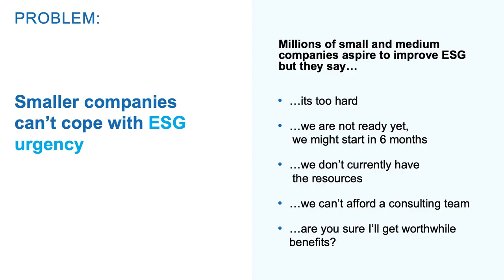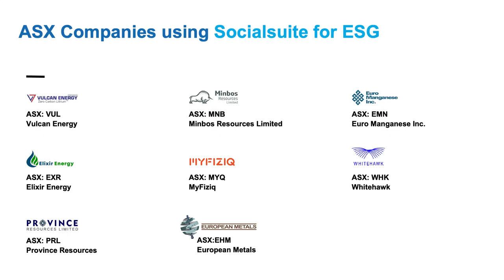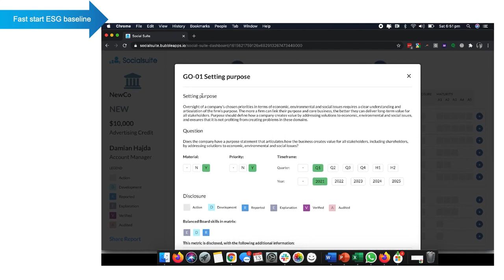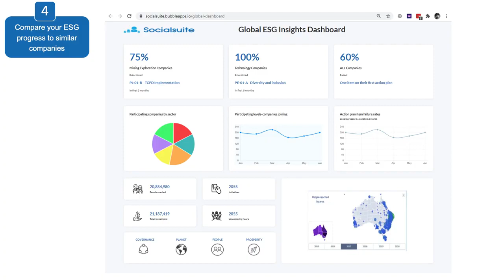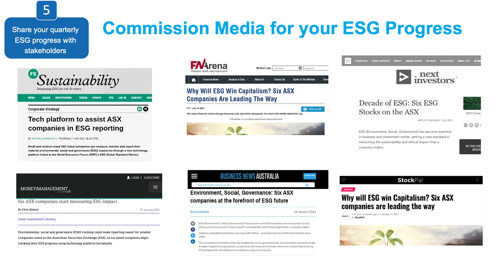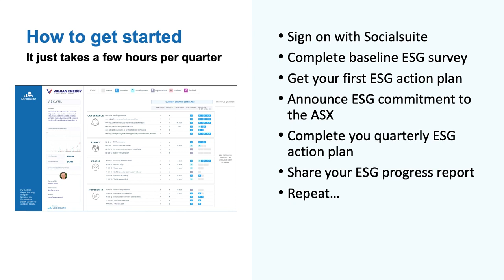ESG for ASX companies - explainer & demo - Australian Securities Exchange Ltd (ASX)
Thank you for interest in Socialsuite ESG. If you'd like to learn more please book a time that suits

It is shared on this channel for informative purposes only, found in this post